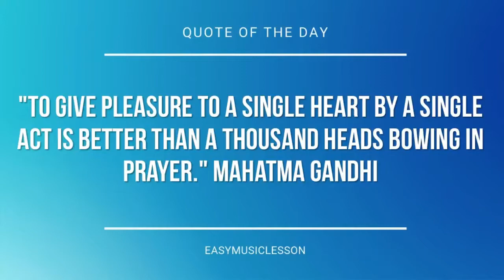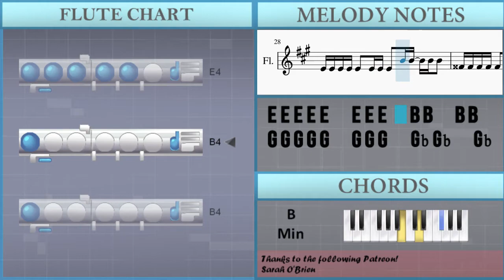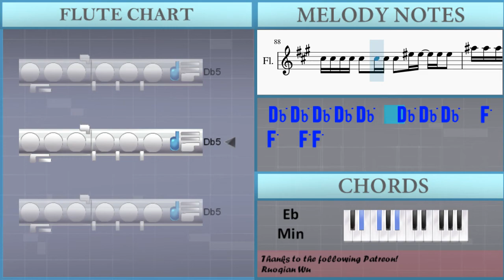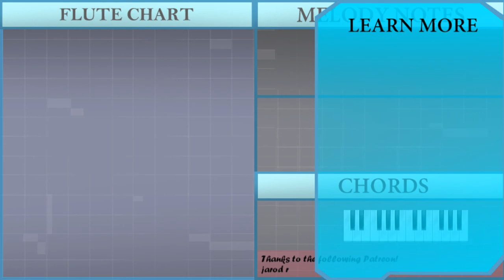How to play Everybody Falls (Fall Guys Theme) by Jukio Kallio on Flute (Tutorial)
The easiest way to learn how to play Everybody Falls (Fall Guys Theme) by Jukio Kallio on the flute. It's a flute tutorial for Everybody Falls (Fall Guys Theme) by Jukio Kallio.

EasyMusicLesson teaches you to play the your favorite instrument, through easy and simple animation so that you too can learn how to play Everybody Falls (Fall Guys Theme) by Jukio Kallio on the flute easily. A flute tutorial with visual animation graphic.

Chords of Flute arrangement:
F# Maj   E Maj   D Maj   E Maj   F# Maj   E Maj   D Maj   E Maj
F# Maj   E Maj   D Maj   E Maj   F# Maj   E Maj   B Maj   B Maj
D# Min   G# Min   A# Min   A# Min   A# Min   A# Min   G# Min
A# Min   B Maj   B Maj   D# Min   C# Maj   C# Maj   C# Maj
C# Maj   C# Maj   D Maj   D Maj   E Maj   D Maj   E Maj   F# Maj
E Maj   D Maj   C Maj   D Maj   E Maj   D Maj   C Maj   D Maj
C Maj   D Maj   B Min   C Maj   C Maj   B Min   G Maj   D Maj
D Maj   E Maj   C# Min   D Maj   D Maj   C# Min   A Maj   E Maj
D Maj   E Maj   C# Min   D Maj   D Maj   C# Min   A Maj   F# Maj
F# Maj   F# Maj   F# Maj   F# Maj   F# Maj   A# Maj   C Maj
F Maj   F Maj   A# Maj   A Min   F Maj   C Maj   A# Maj   C Maj
F Maj   D Min   A# Maj   A Min   F Maj   D Min   A# Maj   A# Maj
D Min   G Min   A Min   A Min   A Min   A Min   G Min   A Min
A# Maj   A# Maj   A# Maj   D Min   F Maj   C Maj   C Maj   C# Maj
D# Maj   B Maj   B Maj   D# Min   G# Min   A# Min   A# Min
A# Min   A# Min   G# Min   A# Min   B Maj   B Maj   B Maj   D# Min
F# Maj   C# Maj   C# Maj   D Maj   E Maj   B Maj   B Maj   D# Min
G# Min   A# Min   A# Min   A# Min   A# Min   G# Min   A# Min
B Maj   B Maj   B Maj   D# Min   F# Maj   C# Maj   C# Maj   D Maj

Melody notes of Flute:
A#4 A#4 A#4 A#4 A#4   A#4 A#4 A#4   G#4 G#4   G#4 G#4
F#4 F#4 F#4 F#4 F#4   F#4 F#4 F#4   G#4 G#4   G#4 G#4
A#4 A#4 A#4 A#4 A#4   A#4 A#4 A#4   C#5 C#5   C#5 C#5
F#5 F#5 F#5 F#5 F#5   F#5 F#5 F#5   F5 F5   F5 F5
F#5 F#5 F#5 F#5 F#5   F#5 F#5 F#5   F5 F5   F5 C#6
A#5 A#5 A#5 A#5 A#5   A#5 A#5 A#5   G#5 G#5   G#5 G#5
C#5 C#5 C#5 C#5 C#5   C#5 C#5 C#5   F5 F5   F5 F5
A#5 A#5 A#5 A#5 A#5   A#5 A#5 A#5   C#6 C#6   C#6 C#6
F#5       G#5       A5       E6
F#6
G#4 G#4 G#4 G#4 G#4   G#4 G#4 G#4   F#4 F#4   F#4 F#4
E4 E4 E4 E4 E4   E4 E4 E4   F#4 F#4   F#4 F#4
G#4 G#4 G#4 G#4 G#4   G#4 G#4 G#4   B4 B4   B4 B4
G4 G4 G4 G4 G4   G4 G4 G4   F#4 F#4   F#4 F#4
G#4 G#4 G#4 G#4 G#4   G#4 G#4 G#4   G#4 G#4   F#4 F#4
D4 D4 D4 D4 D4   D4 D4 D4   E4 E4   E4 E4
E4 E4 E4 E4 E4   E4 E4 E4   B4 B4   B4 B4
F#4         F#4   F#5   C#5   A#4   F#4
F#4     F#4   F#5   C#5   A#4
F#4     F#4   G#4   F#4   C#5
F#4